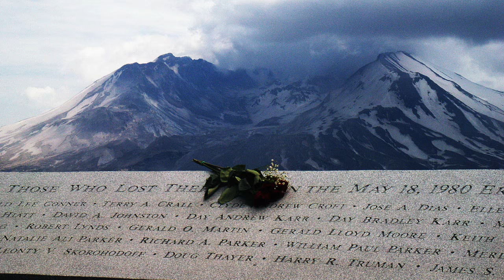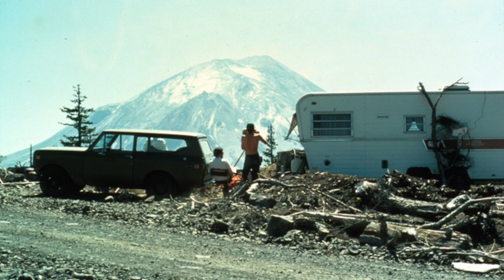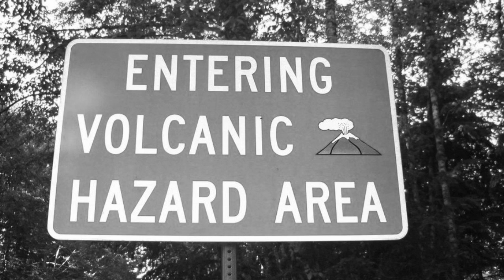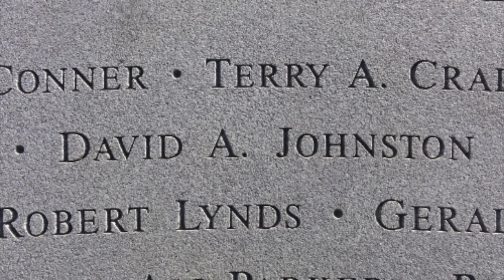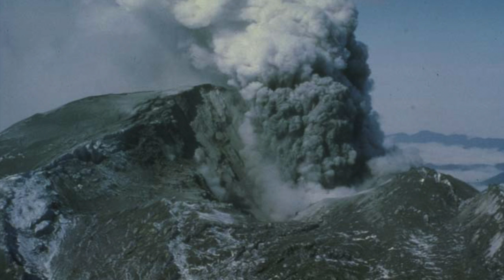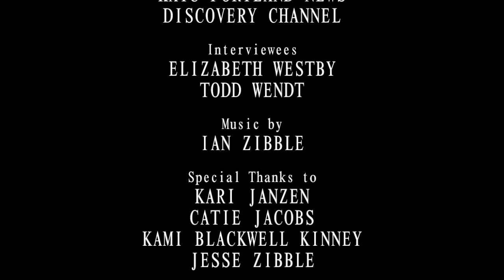THE 1980 ERUPTIONS OF MOUNT SAINT HELENS | NHD Documentary — [RTC]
On May 18th, 1980, at 8:32 am, the citizens of Washington state and Oregon were the first people to encounter one of the most destructive volcanic eruptions in United States History. The eruption of Mount St. Helens, in which 57 people lost their lives. The aftermath of this eruption was so devastating, it forced volcanologists to explore new ways of predicting volcanic eruptions, changing the way volcanoes are monitored forever.

⇨ CAST ⇦
Ian Zibble
William Blackwell Kinney
Elizabeth Westby

⇨ CREW ⇦
William Blackwell Kinney — Producer, Writer, Editor
Ian Zibble — Producer, Writer, Composer

⇨ WILDCAT REBELLION STUDIOS ⇦
Wildcat Rebellion Studios is an award-winning production company based in St. Paul, Minnesota.

⇨ RABIEZTHECAT ⇦
Hi! I’m William. I'm the creator of this YouTube channel and one of the co-founders of Wildcat Rebellion Studios.

➤ Original Release: Feb. 20, 2016
➤ Quality: HD 720p
➤ Produced by rabiezthecat